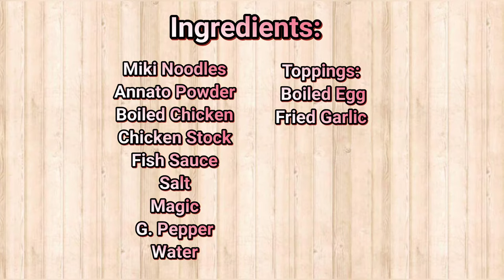Ilocos Miki Noodle Soup Recipe (Ilocano Recipe) | Daphne Channel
Recipe #29